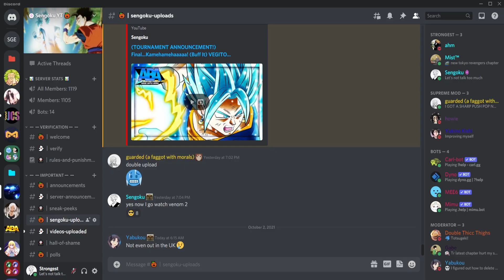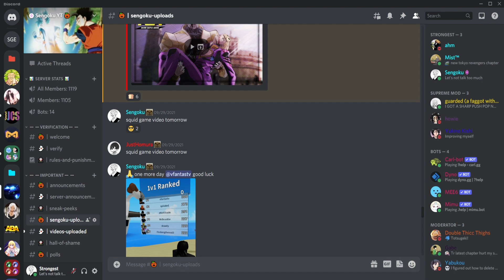Ts Luffy Is Solid | ABA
SpinnyKong#8960 for thumbnails like this one

sengoku aba Interact, create, have fun, and learn. It’s unique in that practically everything on child friendly ROBLOX is designed and constructed by members of the community. ROBLOX is designed for 8 to 18 year olds, but it is open to people of all ages. Each player starts by choosing an avatar and giving it an identity. They can then explore ROBLOX — interacting with others by chatting, playing games, or collaborating on creative projects. Each player is also given their own piece of undeveloped real estate along with a virtual toolbox with which to design and build anything — be it a navigable skyscraper, a working helicopter, a giant pinball machine, a multiplayer “Capture the Flag” game or some other, yet­to­be­dreamed-up creation. There is no cost for this first plot of virtual land. By participating and by building cool stuff, ROBLOX members can earn specialty badges as well as ROBLOX dollars (“ROBUX”). In turn, they can shop the online catalog to purchase avatar clothing and accessories as well as premium building materials, interactive components, and working mechanism